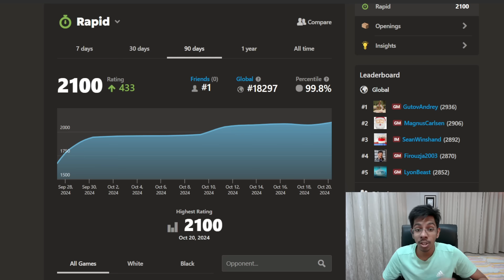How I became the top 99.8% percentile chess player (again) | The Road To Grandmaster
00:00 Intro
00:10 Game 1 : Tactics wins matches
11:18 Game 1 Review
13:26 Game 2 : Sacrifice the ROOOK
19:41 Game 2 Review
22:47 Game 3 : Kf2 London
27:26 Game 3 Review
29:28 Game 4 : Sacrifice the PONY
45:44 Game 4 Review
51:01 Outro